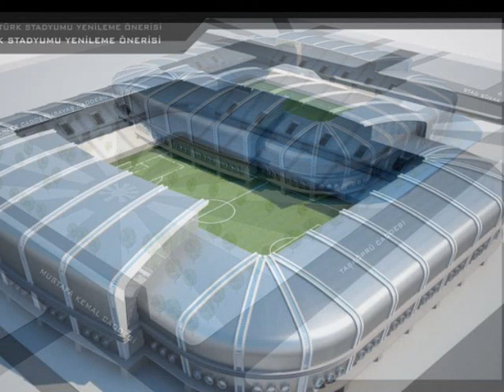Eskişehirspor'un yeni stad projesi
Es Es
26
nefer
eses bando